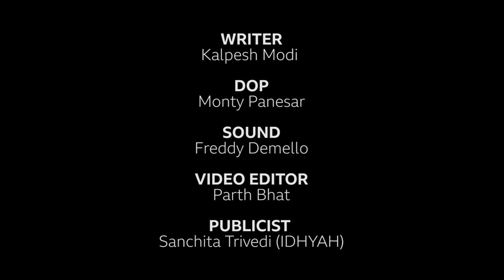Millionaire who gave it all up for philanthropy | Ravi Kalra | The Maniesh Paul Podcast #8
Ravi Kalra Sir! What a hero. In a world where each person is thinking about how to live their best life, Ravi sir has given up his life to serve in the best possible way to others. His story is incredible, comes with ups and downs! Hope you enjoy it! Let me know what your favourite part of the video is in the comments below!

Also, if you'd like to make a donation,  follow this link to do so: